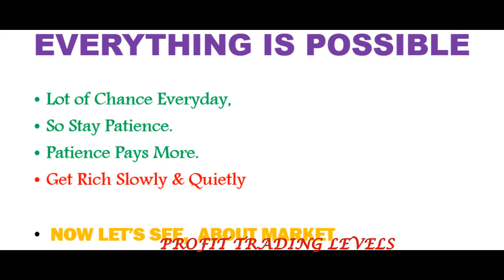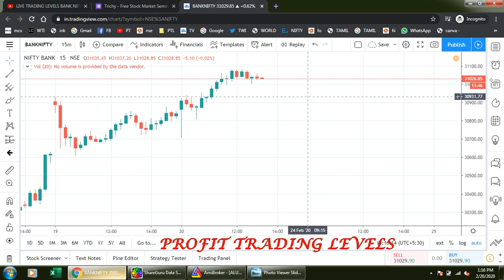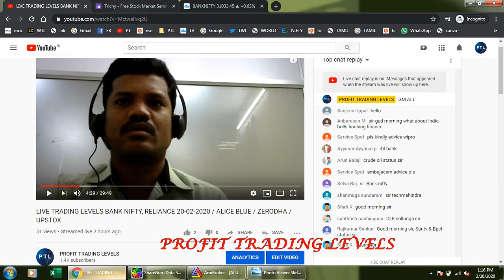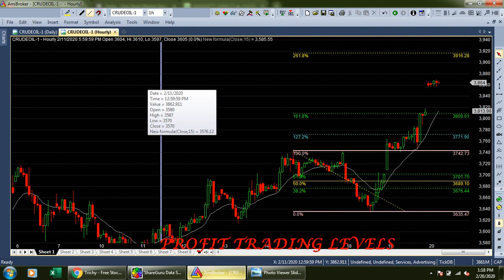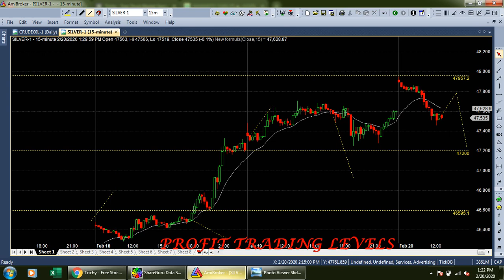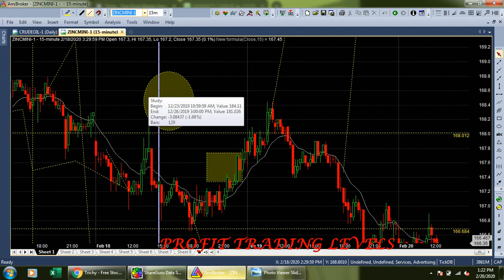LIVE MID- TIME TRADING LEVELS NIFTY, CRUDE 20-02-2020 / ALICE BLUE / ZERODHA / UPSTOX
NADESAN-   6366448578